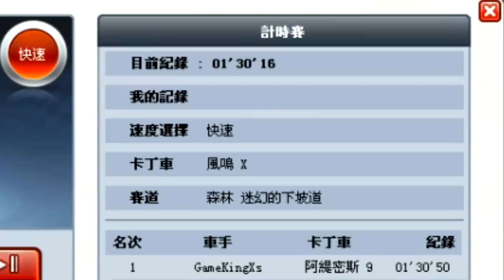[광고/협찬] 대만카트 슈퍼카 「폭스 X」 타고 찍어본 타임어택 1위기록들 【카트라이더 김택환】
대만카트 타임어택